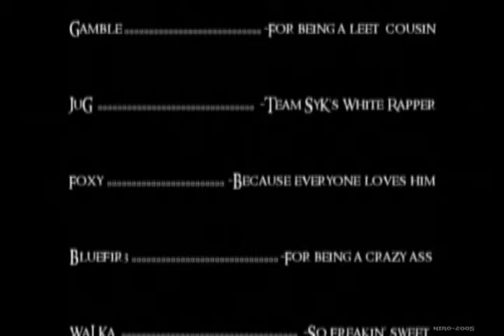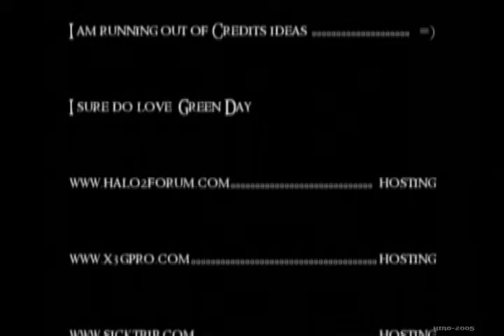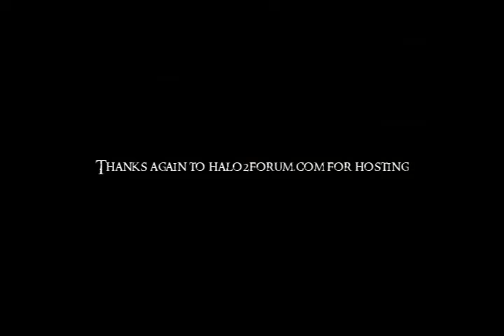SyK Hiro H2 halo 2 montage not final